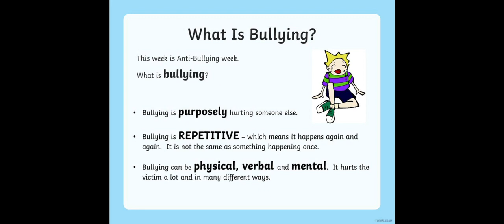Anti-bullying Campaign of my students - Year 9 Group 1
As this week is anti-bullying week, I have asked my students from Year 7 to Year 9 for outputs in our PSHE classes. 2 classes did posters, 1 class did  video interviews and others video presentations.